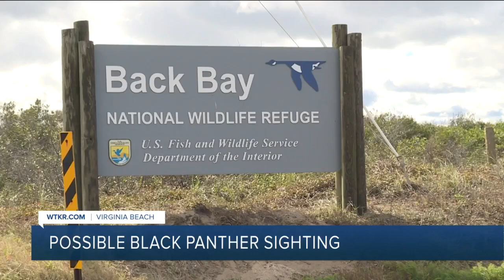Black panther sighting reported